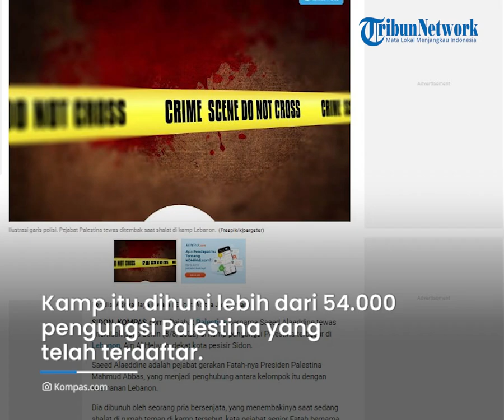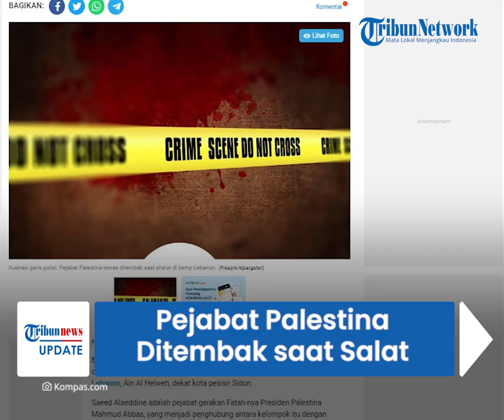Pejabat Palestina Ditembak Beberapa Kali oleh OTK saat Salat di Kamp Lebanon, Kini Meninggal Dunia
TRIBUN-VIDEO.COM - Pada Senin (8/8/2022), pejabat Palestina ditembak saat sedang salat di kamp pengungsi Palestina terbesar di Lebanon, Ain al-Hilweh yang berada di dekat kota pesisir Sidon.

Pejabat Palestina yang ditembak tersebut bernama Saeed Alaeddine yang merupakan penghubung dengan keamanan Lebanon.

Ia dibunuh oleh pria bersenjata yang menembakinya saat sedang menjalankan salat di rumah teman.